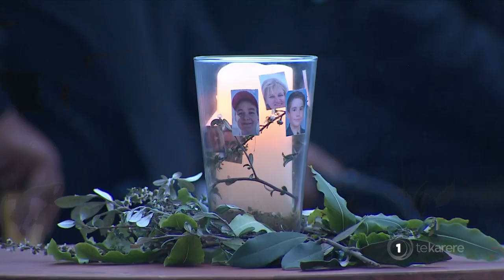‘Kei te rongo tonu te mamae’ – Whānau pani remember loved ones killed in Whakaari eruption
Whānau and friends who lost loved ones in the Whakaari/White Island eruption say the pain of their loss remains. The disaster claimed the lives of 22 people and injured 25 more, and today marks the one-year anniversary of the tragic event.

Rapaera Tawhai joined today's commemoration ceremony.